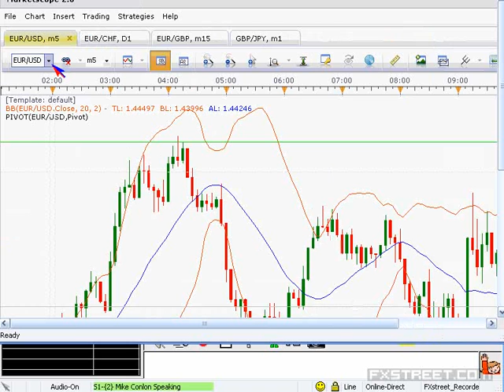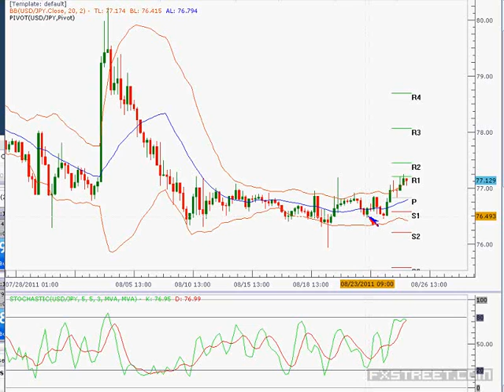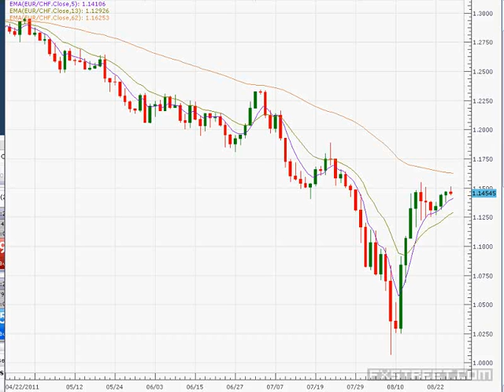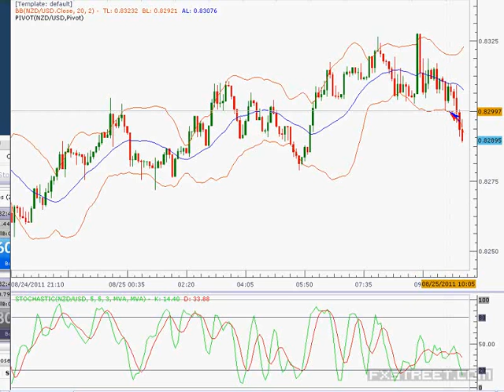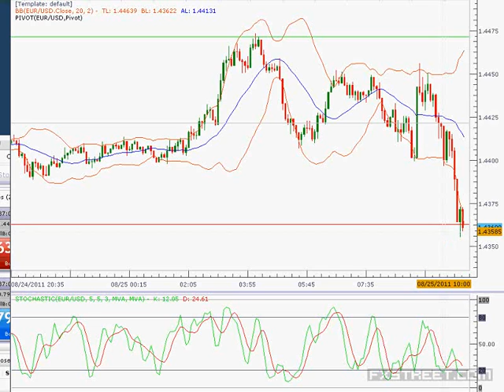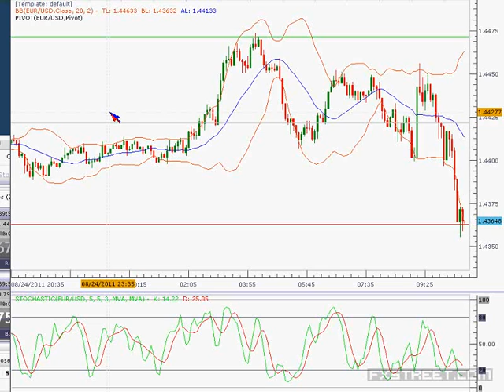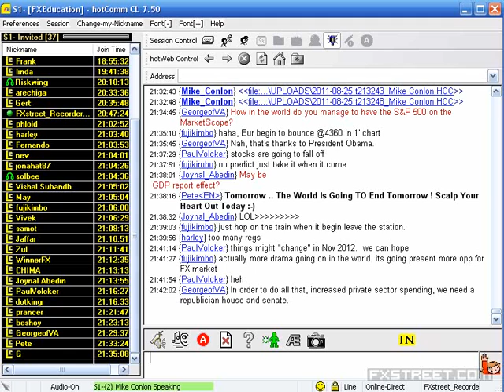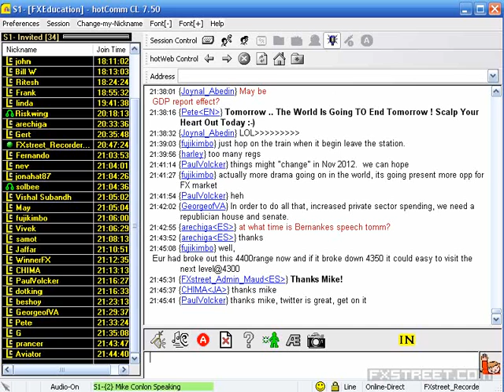Michael Conlon: Trading Made Simple (Aug 25, 2011)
Date of issue: 25 August 2011. Speaker: Michael Conlon. Mike Conlon has been professionally trading for over 12 years and he's found that trading with price action is one of the most important skills one can learn in the forex market. Because there are no reliable volume indicators, price is the most significant aspect in finding good trading opportunities. You will learn how to read support and resistance, how to use multiple time-frame analysis, how to identify popular price patterns, and how to enter and exit trades like a pro. Don’t miss this opportunity!